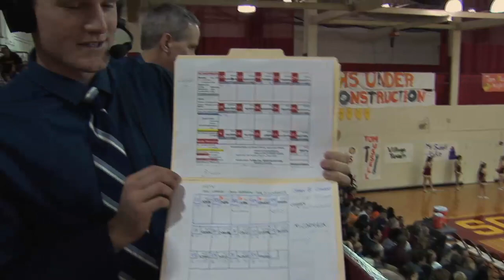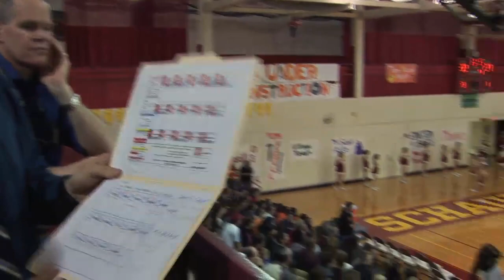Schaumburg vs Conant Basketball 12 5 14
On Dec. 5, 2014 Schaumburg HS hosted Conant HS for their first MSL inter-conference basketball game of the season.  Schaumburg won this match up 48-37.
Eric O'Brien and Yael Lorenzi bring you the action on the HETV "Game of the Week.".